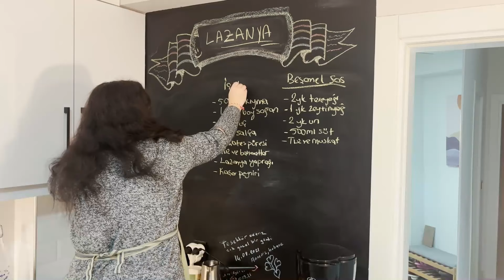GİZLİ TARİFİMİZ LAZANYA EŞLİĞİNDE: Yeni Youtuber korkuları..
Bugün yine ‘’Naapsaz?’’ dedik ve çok pratik olmasa da lezzetiyle aklınızı çelecek bir lazanya yapmaya karar verdik. İçindeki bolonez sosun kokusu, beşamel sosun o eşsiz kıvamıyla buluşunca nasıl bir cümbüş yaşayacağınızı tahmin bile edemezsiniz.

İç Harç Malzemeleri:
- 500 gr kıyma
- Lazanya yaprağı
- 1 orta boy soğan
- 1 orta boy havuç
- 1 yemek kaşığı salça
- Domates püresi
- Kaşar peyniri
- Tuz ve baharatlar

Beşamel Sos Malzemeleri:
- 2 yemek kaşığı tereyağı
- 1 yemek kaşığı zeytinyağ
- 2 yemek kaşığı un
-500 ml süt
- Tuz ve muskat